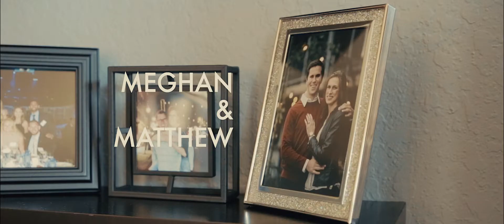Love Never Fails \\ Meghan & Matthew (Wedding Film)